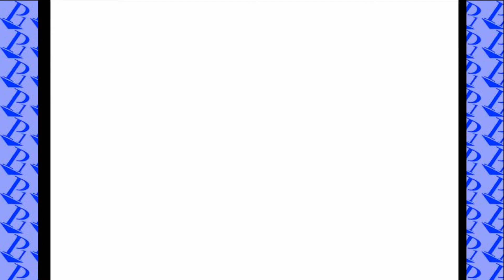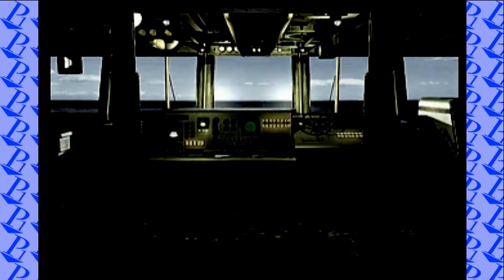Front Mission 3 ep 117 "One Must Stay" - Player Ones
There must be sacrifices.